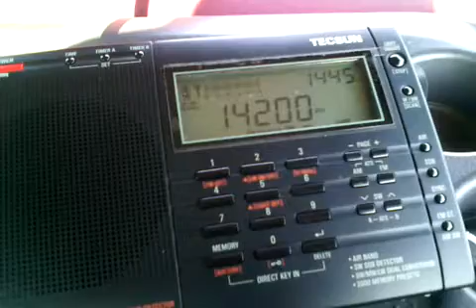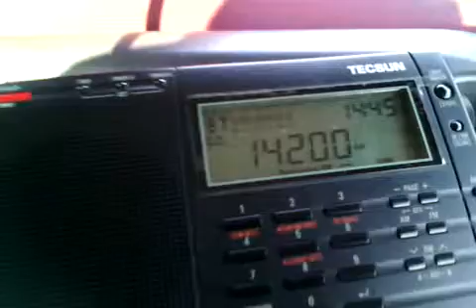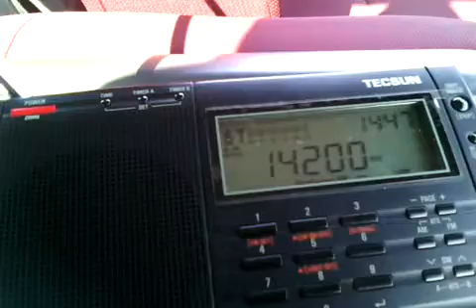YB1DNF, Indonesia, in 20m.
Stazione YB1DNF, Tom,Indonesia, segnale molto forte nel pomeriggio di ieri , 29mar17,14.40utc.
Tecsun pl 660 e filo 4m. verso terra.